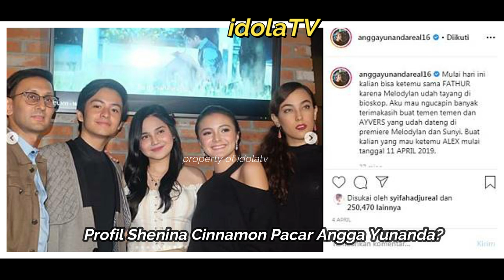Profil Shenina Cinnamon, Mantan Jefri Nichol Kini Pacar Angga Yunanda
Shenina Cinnamon lahir pada 1 Februari 1999. Tahun ini, pemilik bernama lengkap Shenina Syawalita Cinnamon menginjak usia 21 tahun. Shenina mulai dikenal publik usai membintangi sinetron Roman Picisan The Series pada 2017. Kemudian cewek kelahiran Jakarta ini merambah ke dunia layar lebar membintangi film Tumbal: The Ritual (2017), Roman Picisan (2018), Ratu Ilmu Hitam (2019), dan masih banyak lagi.